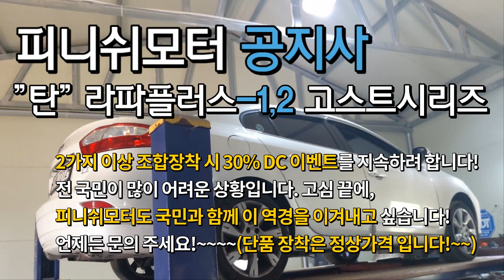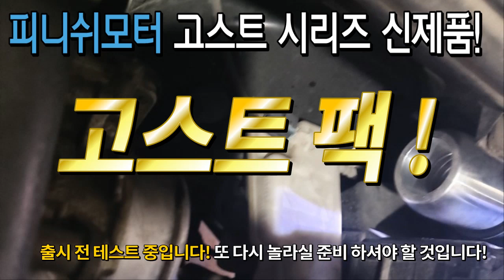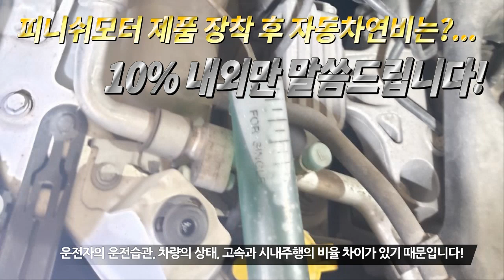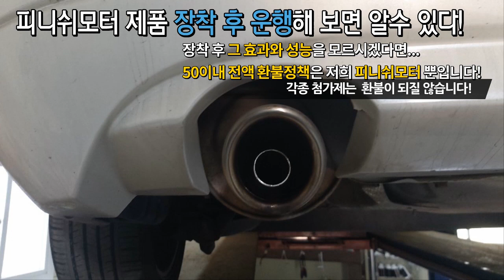[sm3 12년] 여성운전자분들은 이런거 장착해도 몰라요???~~~~~~~자동차매연감소! 자동차출력증강! 자동차연비개선! 피니쉬모터에서 해결해 드립니다!